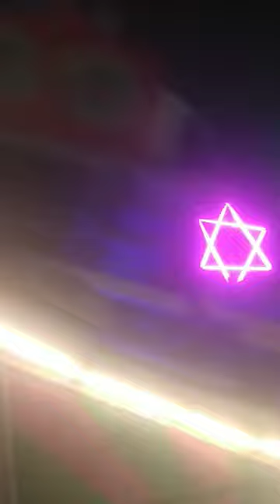10 February 2023